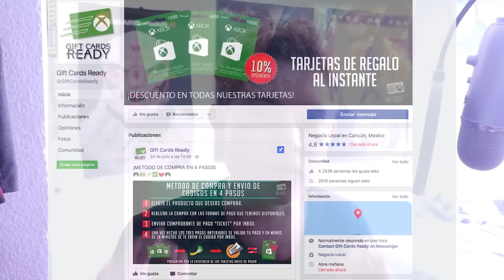¡¡ABRIENDO TODOS LOS PACKS LOCUST!! | EN BUSCA DE LOS PERSONAJES FALTANTES | GEARS OF WAR 4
▶︎❤️ SIGUEME PRRO :DD ❤️◀︎

Xbox live:
Gonner Kraken

Skype:
Gonner Kraken